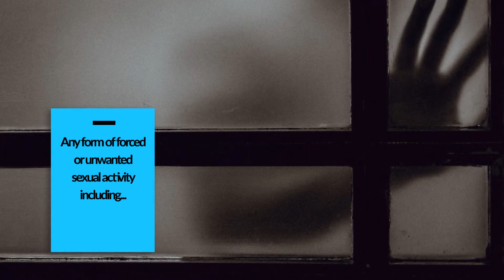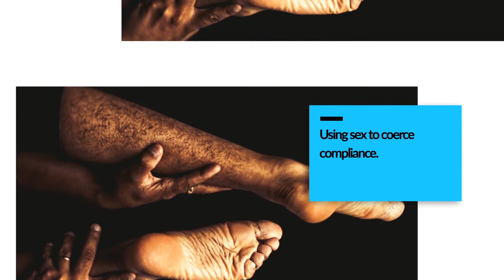Sexual Violence I White Ribbon Australia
Sexual violence is any form of forced or unwanted sexual activity. Learn the many signs and actions that count as sexual violence.

Find help and support via 1800RESPECT on 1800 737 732